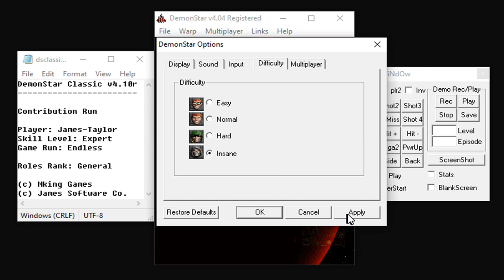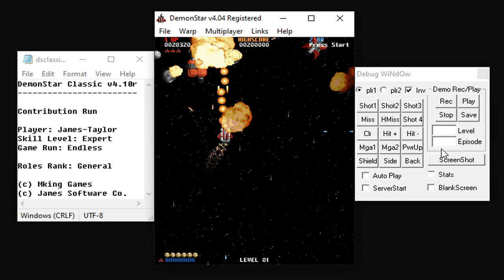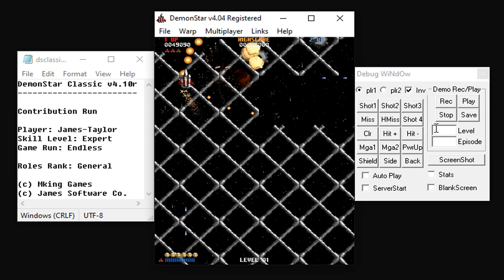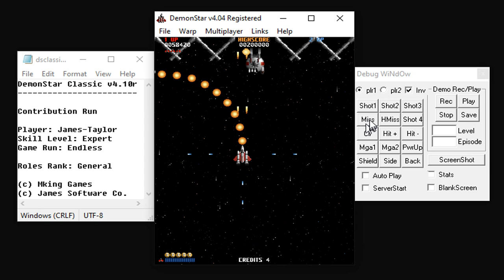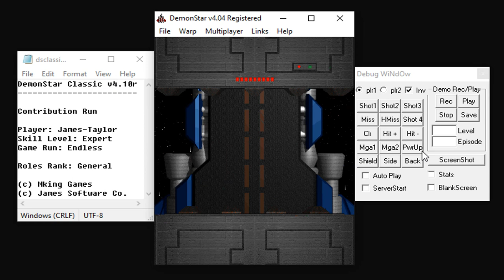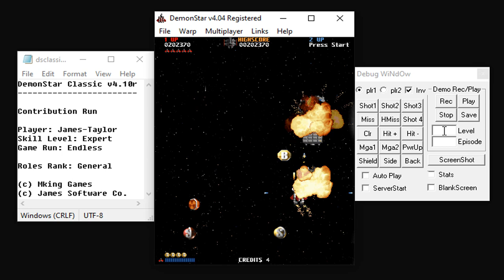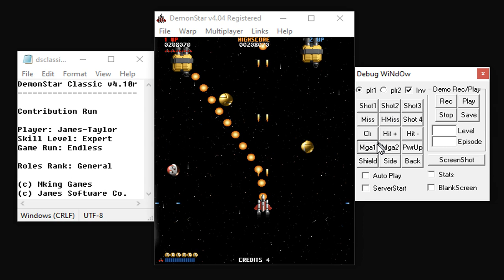DemonStar Classic v4.10r - DS Mods WH's Level Pack Shareware Course Part 004 (Contribution Run)